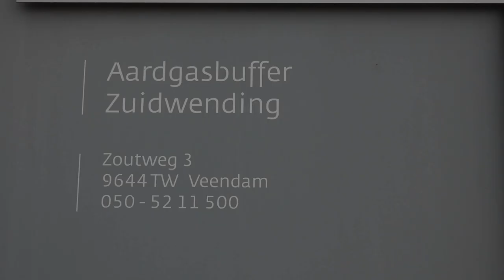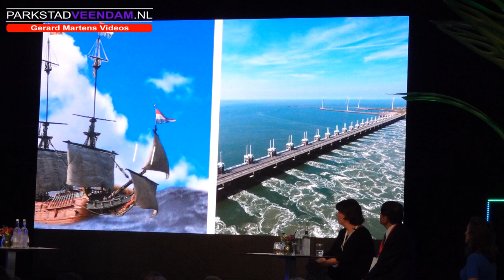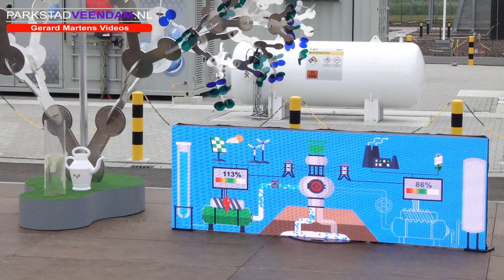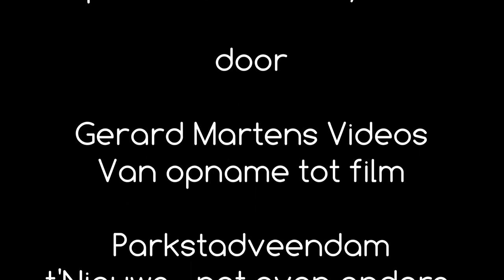Koning Willem Alexander opent Waterstof Hystock in Veendam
Zijne Majesteit de Koning opent de groene waterstofinstallatie HyStock van Gasunie in Veendam.